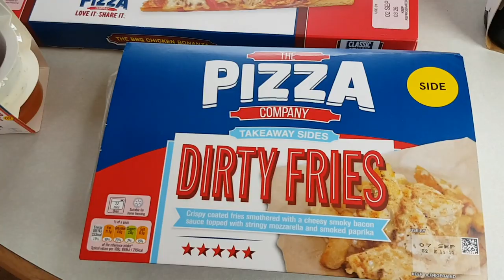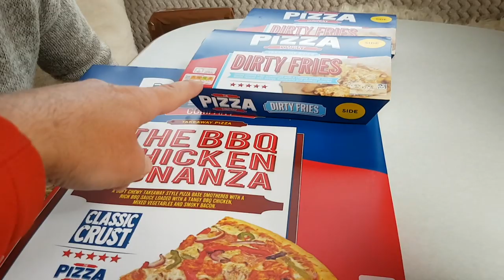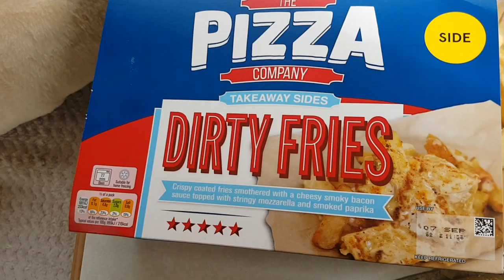Meal Deal Or No Deal Vlog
More antics around the motorhome including the hunt for Gorilla tape, waterless car wash and a meal deal which might not be the deal it first sounded like.

Any mail can be sent to our Travel Trolls TV address:
IP33 9LS